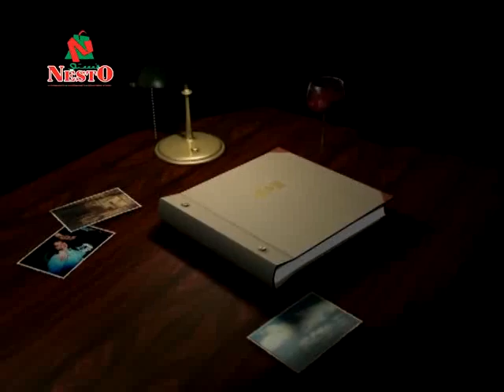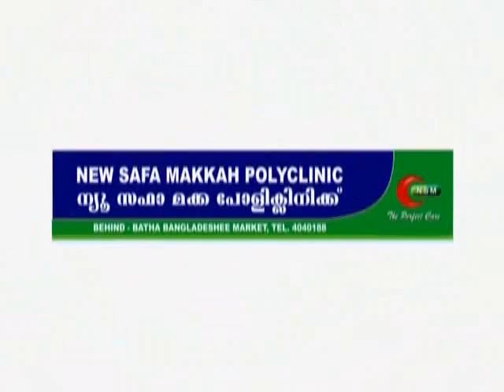PRAVASAJALAKAM. Episode 165 - JAIHIND TV